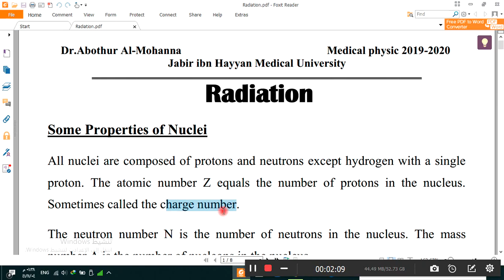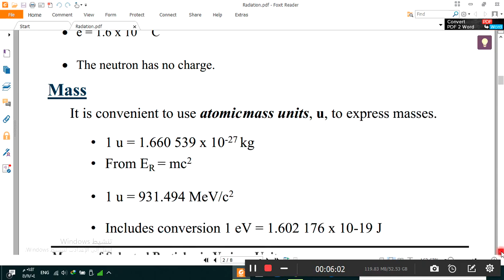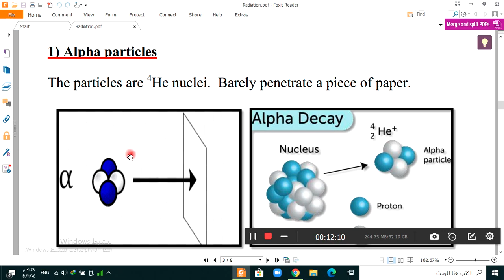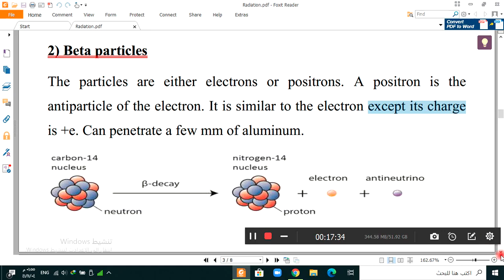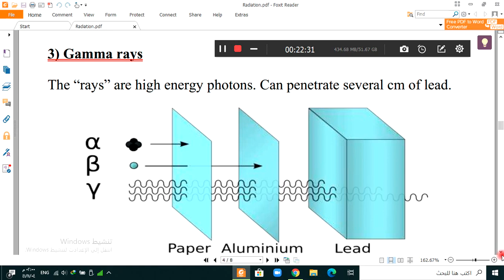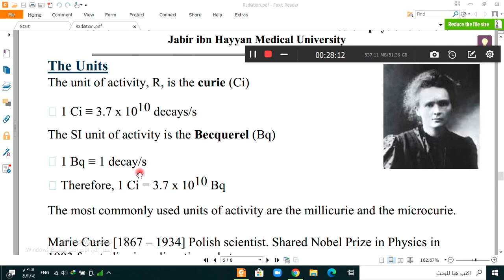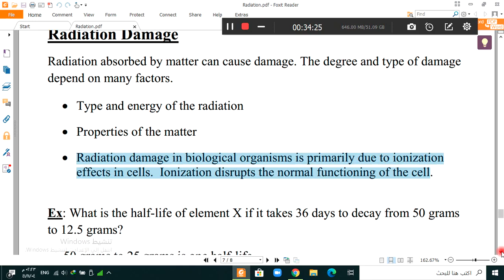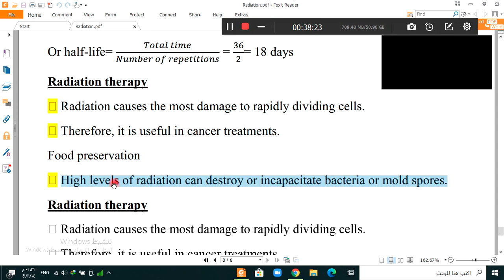المحاضرة الخامسة/الفيزياء الطبية